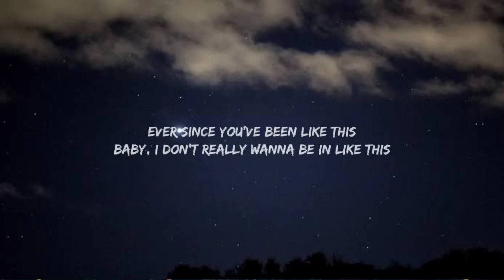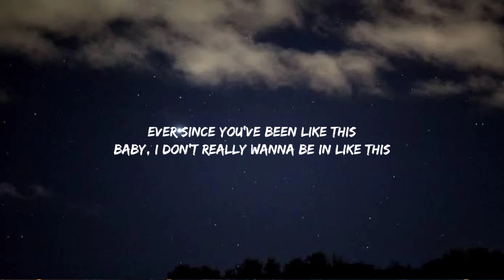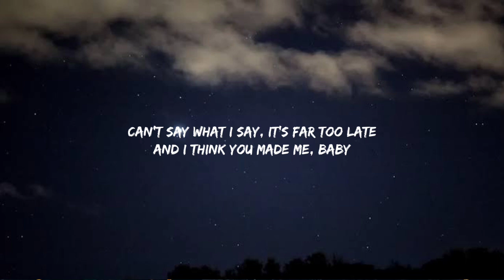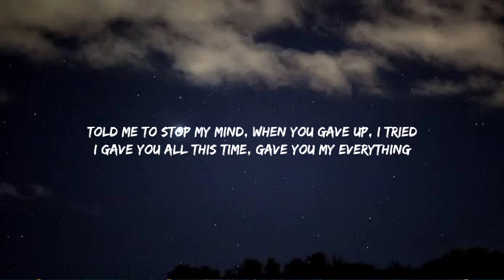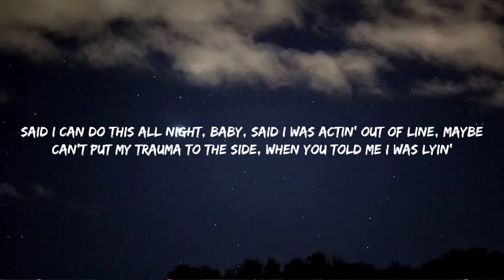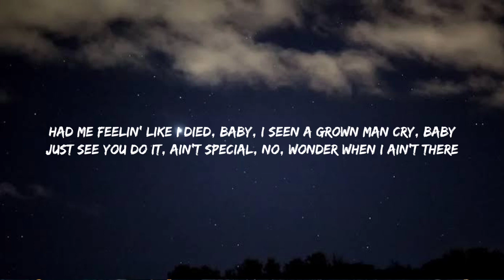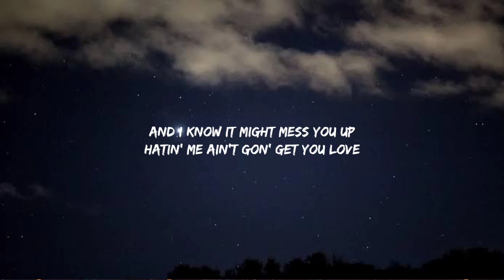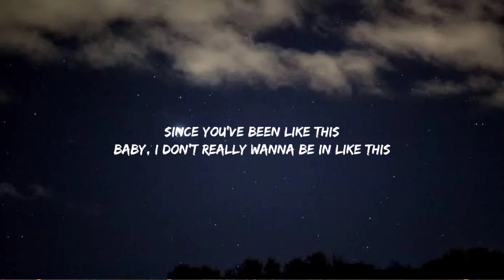Doja Cat - Been Like This (Lyrics)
Lyrics:
[Intro]
Since you've been like this
Baby, I don't really wanna be in like this
Ever since you've been like this

[Verse 1]
See you've been changin', baby
In good ways and bad ways
Can't say what I say, it's far too late
And I think you made me, baby
Made me too nervous
Cryin' and this hurt and I gotta tell you why

[Chorus]
Since you've been like this (This, this, this, this)
Baby, I don't really wanna be in like this (This, this, this, this)
Ever since you've been like this (This, this, this, this)

[Verse 2]
Who is frontin', babe?
We don't have fun these days
It's more than complicated, I
Couldn't say you wasn't with it
Told me just stop my mind
When you gave up, I tried
I gave you all this time
Gave you my everything
Said I can do this all night, baby
Said I was actin' out of line, maybe
Can't put my trauma to the side
When you told me I was lyin'
Had me feelin' like I died, baby
I seen a grown man cry, baby
Just see you do it, ain't special, no
Wonder when I ain't there
What the fuck you've been sayin'
Talkin' 'bout how I sexed you up

[Bridge]
And I know it might mess you up
Hatin' me ain't gon' get you love
Ain't nobody gon' set you up
I ain't even gon' sweat you, love
And we'll never be friends like this
God couldn't forgive like this
Way I really went in like this
Thank God I ain't been like this (Yeah)

[Outro]
I, bless your heart (Like this)
But I, I can't take no more (Like this)